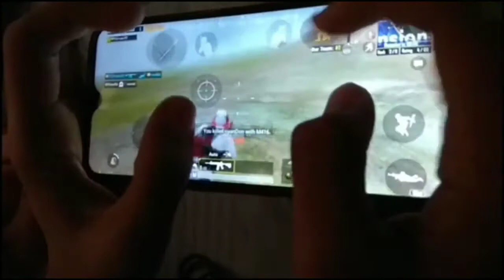Fnatic Franky 5 Finger Handcam gameplay | 5 Finger pubg Handcam gameplay